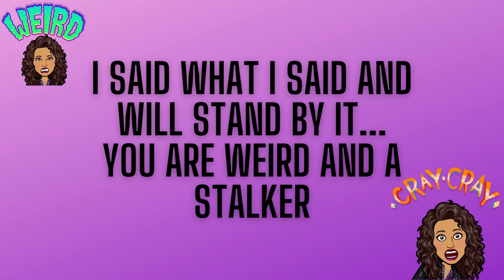I still don't like you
It doesn't matter how many times you call out my name, I still don't like you